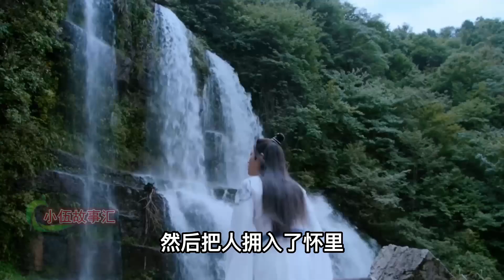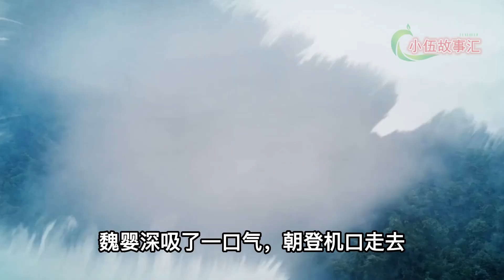陈情令（现代版）重生，第23集：你在追，我在等，可终是错过